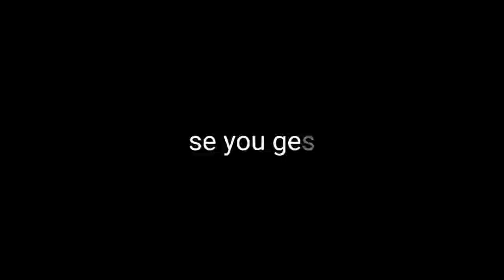Membran RGV satria 2 tak || UNBOXING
ade bollank